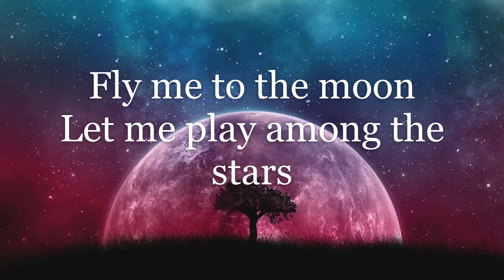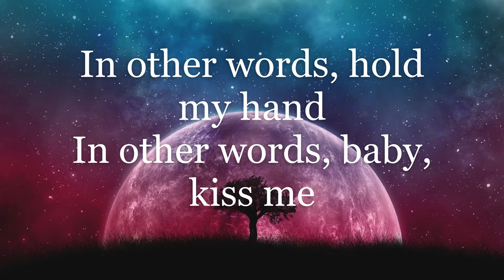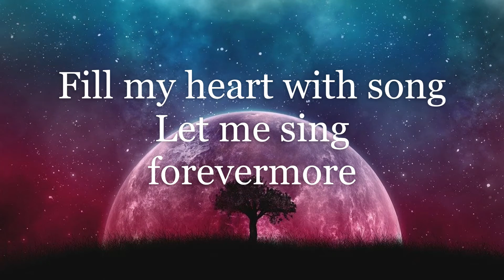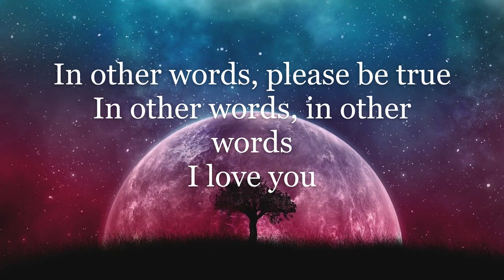Fly Me To The Moon – Frank Sinatra and Count Basie (Lyrics)